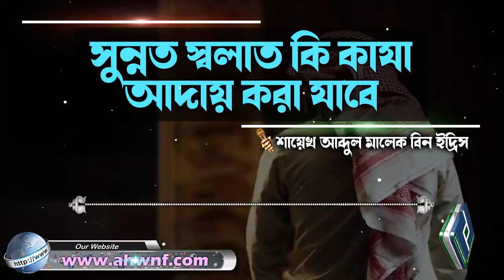সুন্নত স্বলাত কি কাযা আদায় করা যাবে│শায়েখ আব্দুল মালেক বিন ইদ্রিস bangla waz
Present by.
Al Huda Wan Noor Foundation
প্রশ্নঃ- সুন্নত স্বলাত কি কাযা আদায় করা যাবে
উত্তর দিয়েছেনঃ- শায়েখ আব্দুল মালেক বিন ইদ্রিস